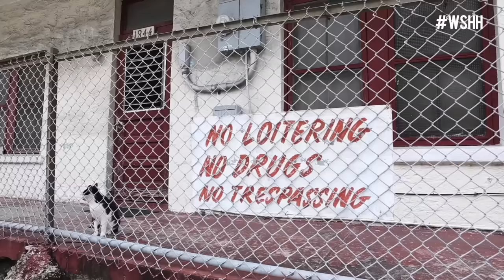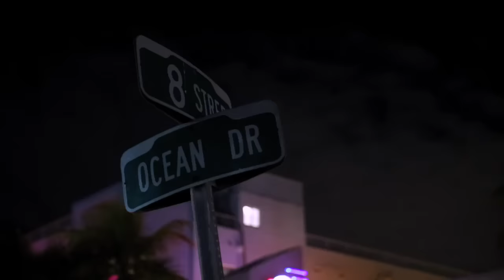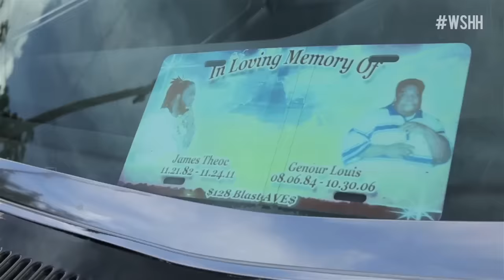Worldstar Presents The Field: Miami [WSHH Original Feature]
In the second installment of WSHH's "The Field" series we visit Miami for a look at the city beyond it's beautiful beaches and night life. A raw look at the streets and Hip Hop scene in Miami through the eyes of the local artists.

Menu:
0:00 - Intro
02:19  - Overtown
12:57 - North Miami
17:00 - Opa-Locka
22:32 - Carol City
36:27 - Liberty City
43:15 - Little Haiti

A Worldstar Original Production
Executive Producer @QWorldstar
Directed by Mandon Lovett
Produced by Marquis Daisy
Producer: Javier "Jay" Sang
Directed of Photography: Jonathan Hall
Cinematography: Esdras Thelusma